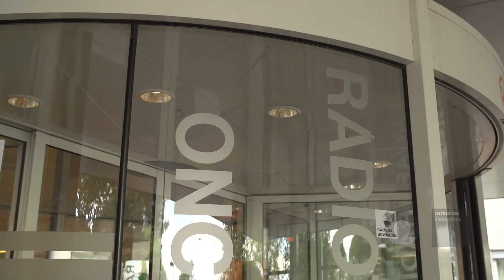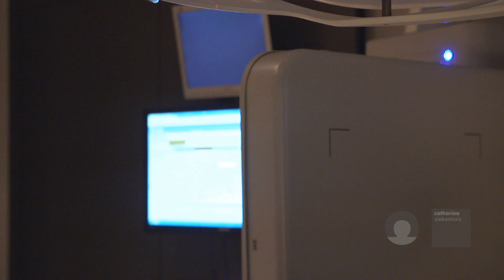Patiënten waarderen afdeling Radiotherapie Catharina Ziekenhuis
De afdeling Radiotherapie van het Catharina Oncologiecentrum behoort volgens patiënten tot de top drie van Nederland. Met name de deskundigheid van het personeel en de omgang met de laboranten worden zeer hoog gewaardeerd. Ook het feit dat patiënten steeds met dezelfde radiotherapeut te maken krijgen en inspraak hebben op het tijdstip van de bestralingsbehandelingen, wordt als bijzonder prettig ervaren. Dat blijkt uit de uitkomsten van de CQ-index (Consumer Quality Index) Radiotherapie; een vragenlijst waarin concrete patiëntenervaringen met zorg worden gemeten.